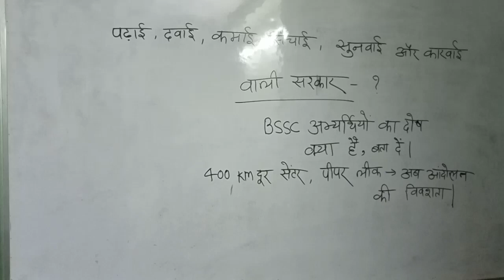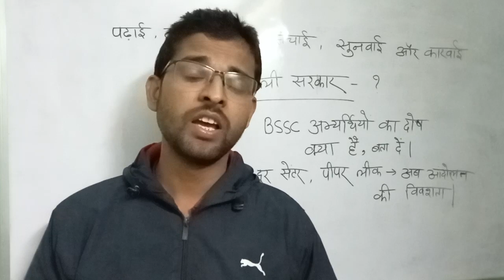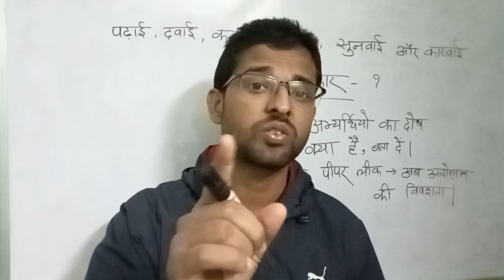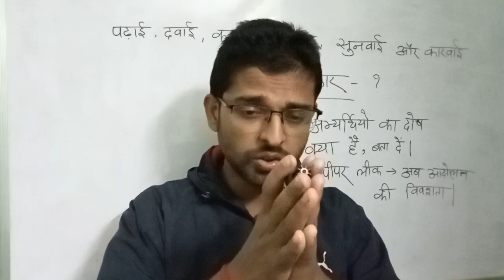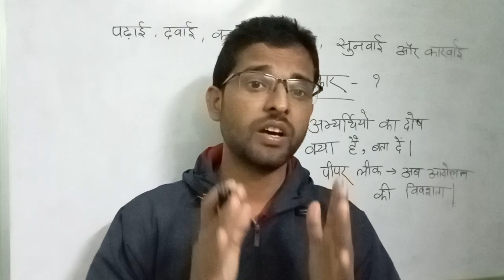हे प्रभु Bihar सरकार बिहार के बेरोजगारों के घाव पर नमक मत रगड़िए।।